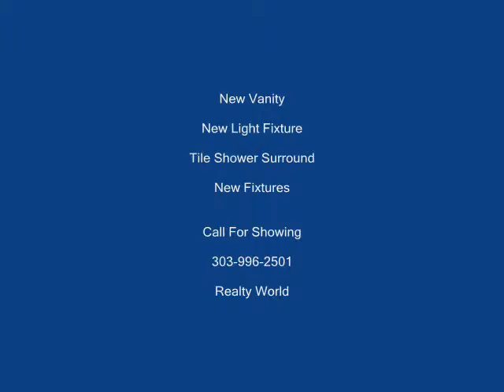Hot New Harvey Park Listing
Posted via email from steve's posterous